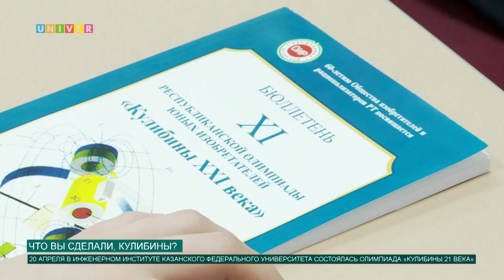Что вы сделали, Кулибины?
В Казанском федеральном университете состоялась 11 олимпиада для юных изобретателей. Роботы, изобретения для сельского хозяйства, теплицы нового образца – и всё это придумали и сделали учащие школ Татарстана. Участников было много, но до финала дошли немногие, и такой энтузиазм связан лишь с желанием сделать мир лучше